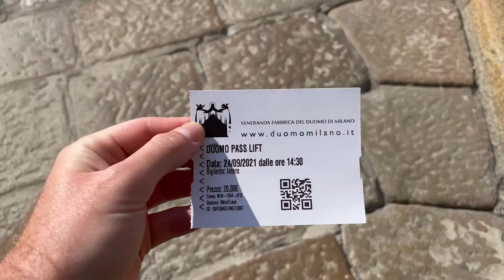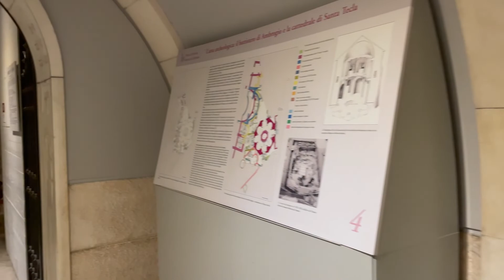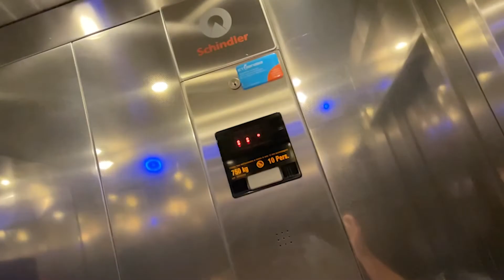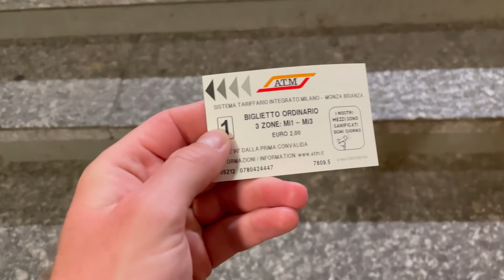Milánó egy napban 🇮🇹 🤌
🫵🏻 Támogatnád munkámat?

💸 💵👇🏻 Utazz a Revoluttal a legkedvezőbb átváltásért!

Próbáld ki az AllTrailst! 🥾🏞️ 👇🏻

Foglalj szállást a Szállás.hu-n keresztül! 👇🏻

A NAGY toszkán kaland váratlan folytatása Lombardiába vezetett!
Miután törölték a gépemet Pisából, kénytelen voltam áttervezni a hazautamat, így Milánóba utaztam!
Lássuk, mit sikerült megnéznem fél nap alatt!